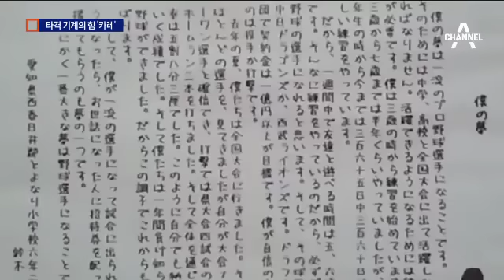1년 363일 훈련 불혹의 ‘타격 기계’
1년에 360일간 훈련하는 선수, 체중조절을 위해 카레만 먹는 지독한 선수가 있습니다.

그 주인공은 바로 3000안타를 눈앞에 둔 이치로. 마흔 살부터는 훈련 일수를 3일 더 늘렸다고 합니다.

윤승옥 기자가 보도합니다.

[리포트]
이치로는 불혹을 넘겼지만 여전히 타격기계였습니다.

첫 타석 중전안타를 비롯해 오늘도 3안타를 몰아쳤습니다. 이제 메이저리그 통산 3000안타에 6개만 남겨놓고 있습니다.

이치로는 어릴 때부터 지독한 연습벌레였습니다. 초등학교 때 쓴 '꿈'이라는 작문엔 "초등학교 3학년 때부터 1년 365일 중 360일 동안 훈련하고 있다"고 적었습니다.

7년 연속 일본리그 타격왕에 오른 이치로는 메이저리그에 진출한 2001년 이후 더욱 독해졌습니다.

맞춤식 트레이닝으로 유연성을 키우고, 아침엔 항상 아내가 만든 카레만 먹었습니다.

[이치로]
"벌써 몇년 째 동일한 메뉴로 식사를 하고 있습니다."

10년 연속 3할 타율과 200안타. 그 기간에 몸무게는 겨우 450g 늘었고, 체지방은 6%를 유지했습니다.

마흔을 넘긴 후로는 1년에 363일을 훈련하고 있습니다.

일본 대표팀은 내년 WBC에도 이치로의 합류를 바라고 있습니다.

채널A 뉴스 윤승옥입니다. ○ 기사 보기

〈평일〉
08시 00분 라디오쇼 정치시그널 (유튜브 라이브)
08시 50분 김진의 돌직구 쇼
10시 20분 김진의 더라방 (유튜브 라이브)
12시 00분 뉴스A 라이브
15시 50분 강력한 4팀
17시 20분 뉴스TOP10
19시 00분 뉴스A

〈주말〉
12시 00분 토요랭킹쇼·뉴스A 라이브
17시 40분 뉴스TOP10
19시 00분 뉴스A